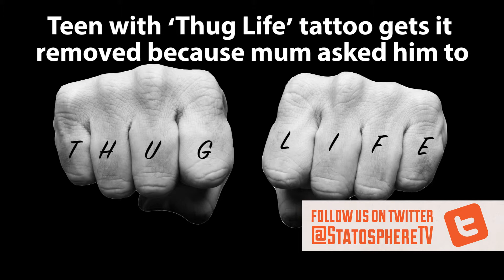This Week’s Headlines: True or False?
It’s been a crazy week. See if you can guess which of these headlines actually happened this week.